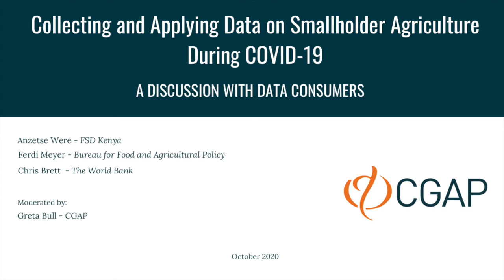Webinar | Data Consumers: Collecting and Applying Data on Smallholder Ag During COVID19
How is COVID-19 accelerating the challenges already there? Are digital platforms poised to pivot faster in the face of COVID-19 and better monitor and engage customers? What questions are we trying to answer? This video chat was recorded on 5 October 2020.

Speakers:
Greta Bull (Moderator) | CEO, CGAP
Anzetse Were | Economist, FSD Kenya
Chris Brett | Lead Agribusiness Specialist,  World Bank
Ferdi Meyer | Managing Director, Bureau for Food and Agricultural Policy